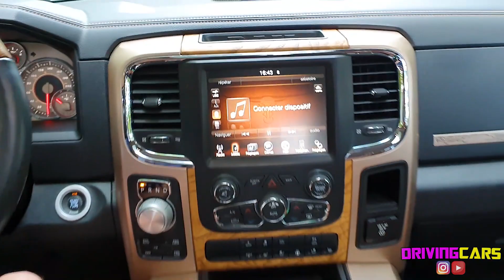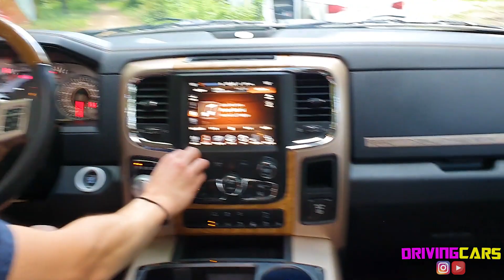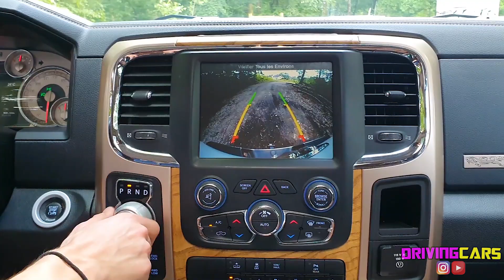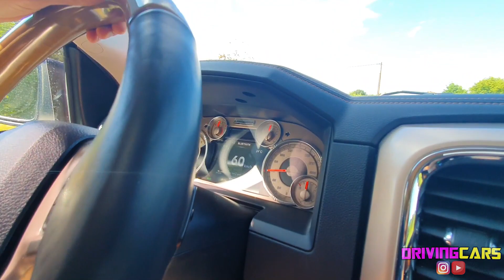DODGE RAM 1500 V8 : IL GLISSE BIEN 😱 (pour un éléphant)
Voici la présentation d'un gros bébé équipé d'un V8 5.7 HEMI 395 chevaux de @clement_poinsot (instagram). Bon visionnage 😎
Présentation amateur ! Cette vidéo représente avant tout un kiff étant passionné de voiture.